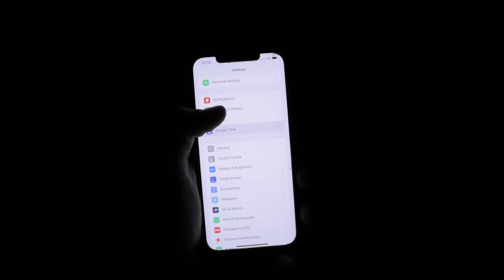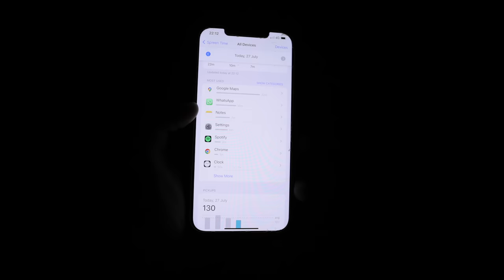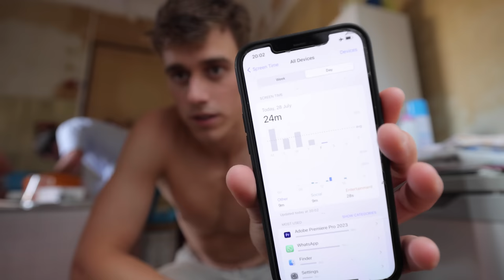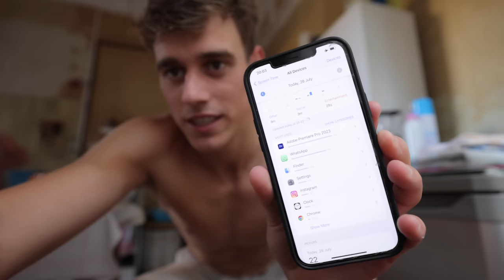Así es Dejar las Redes Sociales...